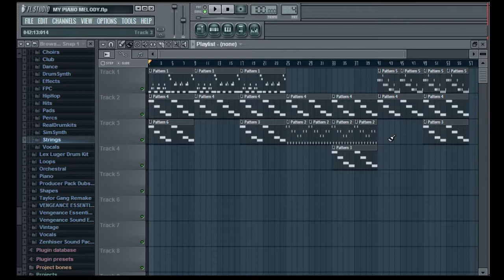Vezek - Vendetta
finished version